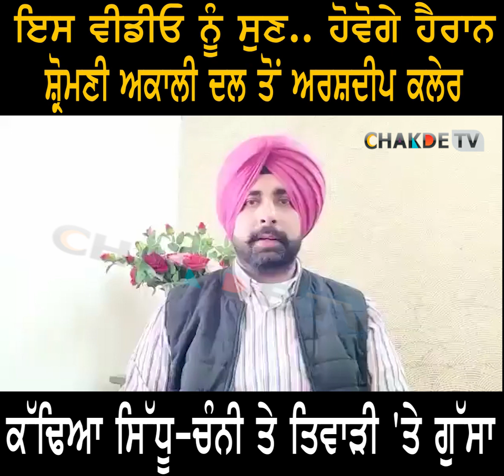ਅਕਾਲੀ ਲੀਡਰ ਹੋਇਆ ਤੱਤਾਂ....ਕੱਢੇ ਸਿੱਧੂ-ਚੰਨੀ ਤੇ ਤਿਵਾੜੀ ਦੇ ਚਿੱਬ!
ਅਕਾਲੀ ਲੀਡਰ ਹੋਇਆ ਤੱਤਾਂ
ਕੱਢੇ ਸਿੱਧੂ-ਚੰਨੀ ਤੇ ਤਿਵਾੜੀ ਦੇ ਚਿੱਬ!